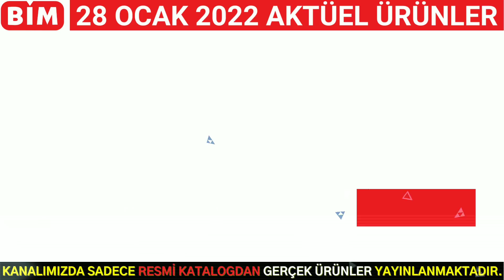RESMİ KATALOĞUNDAN ✅ | BİM 28 OCAK 2022 | EFSANE ÇEYİZLİK | BİM KAMPANYALARI | { Bim Aktüel }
Efsane çeyizlikler Bim 28 Ocak 2022 katalog kampanyaları ile geliyor. Ordan Burdan kanalımızda Bim aktüel ürünler 4 Şubat 2022 tarihine kadar geçerli olacak. Gerçekten farklı çok hoş mutfak ürünleri Bim indirimleri ve kampanya güzellikleri içinde yer alıyor. Ordan Burdan kanalımızda Bim market alışverişi için dopdolu bir video sizleri bekliyor. Chefs Pro tencere tava çeşitleri, Lav ve Paşabahçe ürünleri ile Soley nevresim takımı güzel görünüyor. Fakir Gratiana Kahve Makinesi ile misafirlere ikram sunarken Voit manyetik eliptik bisiklet ile formunuzu koruyun. Rahat uykular Viadante yün yorgan ve yastıktan geçerken ısınmak için Kumtel ısıtıcı iş görebilir. Elektronik eşyalarda Sunny Led tv film keyfi için beklenirken Casilda home markasından alez, yolluk halı da yorumlara yazılanlanlardandı. Çeyiz düğün hazırlığı için Kumtel cam ankastre set unutulmamalı. Şimdiden iyi seyirler keyifli alışverişler.
Alttaki videoları da izlemediyseniz mutlaka izlemenizi tavsiye ederim 😊✅

00:00 Bim 28 Ocak 2022 aktüel
00:08 Ordan Burdan
00:12 Chef's Pro Derin Tencere 22 cm
00:16 Chef's Pro Tava 28 cm
00:23 Chef's Pro Karnıyarık Tenceresi 24 cm
00:31 Wok Tava 28 cm
00:38 Chef's Pro Çelik Mühürleme Tavası 26 cm
00:45 Chef's Pro Kapaklı Sahan
00:50 Chef's Pro Kapaklı Kavurma Sacı 32 cm
00:56 Lüks Süet Dikdörtgen Sepet 17x24x14 cm
01:06 Lüks Süet Silindir Sepet 20x21 cm
01:12 Fakir Gratiana Termoslu Filtre Kahve Makinesi
01:19 Glass in Love Borosilikat Filtre Kahve Demliği
01:25 Naturalove Bıçak Bileyicili Bambu Kesme Tahtası
01:35 Şekilli Kesme Tablası
01:40 İkili Süzgeç
01:47 Paşabahçe Aurora 12 Parça Çay Seti
01:54 Rakle Dekorlu Meşrubat Bardağı 570 cc
02:00 LAV Şekerlik
02:05 Rakle 3’lü Renkli Meşrubat Bardağı
02:13 Borcam Cam Kapaklı Tencere
02:21 Dik Sepet Buzdolabı Organizeri
02:28 Şeffaf Sepet Buzdolabı Organizeri
02:34 Soley Çift Kişilik Nevresim Takımı %100 pamuk
02:41 Soley Tek Kişilik Nevresim Takımı %100 pamuk
02:47 Püsküllü Koltuk Örtüsü 170x210 cm %100 pamuk
02:52 Dantelli Masa Örtüsü 150x210 cm
03:02 Kumtel Fanlı Isıtıcı 3 farklı kademe
03:07 Portmanto Ayaklı Askılık
03:15 Casilda Home Kapitone Yastık 50x70 cm
03:22 Su Kovası 15 L
03:28 Çok Amaçlı Oyuncak/ Kirli Sepeti 40 L
03:37 Çöp Kovası
03:44 Desenli Kahve Bardağı
03:51 LAV 3’lü Fiesta Sunum Bardağı
04:01 Paşabahçe Metal Kapaklı Yağlık/Sirkelik 1000 cc
04:07 Paşabahçe Metal Kapaklı Yağlık/Sirkelik 5000 cc
04:15 LAV Derin Servis Kasesi
04:20 Luminarc Kase
04:25 Paşabahçe Azur Şeffaf Kapaklı Sürahi
04:31 Paşabahçe 6’lı Kase
04:40 Paşabahçe Bölmeli Saklama Kabı
04:51 Kapaklı Borcam 1040 cc
04:58 Şeffaf Büyük Saklama Kutusu 22 L
05:07 Sunny Full HD Uydulu Smart LED TV
05:13 V-fit by Voit Manyetik Eliptik Bisiklet
05:19 Kumtel Siyah Cam Ankastre Set
05:27 Schwartz Dönen Başlıklı Diş Fırçası
05:33 Viadante Çift Kişilik Yün Yorgan
05:39 Viadante Tek Kişilik Yün Yorgan 155x215 cm
05:44 Viadante Yün Yastık 50x70 cm Yün dolgulu
05:51 Pul Nakışlı Kışlık Terlik Kadın 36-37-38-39 numara
05:57 Lüks Örme Patik Kadın
06:04 2’li Lüks Pelüş Banyo Paspas Seti 60x100 cm 60x50 cm
06:12 Kumtel Dikey Isıtıcı 2 kademeli
06:18 Chef's Pro Blender Seti
06:28 Casilda Home Lüks Pelüş Yolluk 70x140 cm
06:34 Casilda Home Lüks Pelüş Halı 105x165 cm
06:40 Soley Çift Kişilik Fitted Çarşaf %100 pamuk 160x200 cm
06:47 Soley Tek Kişilik Fitted Çarşaf %100 pamuk 100x200 cm
06:54 Termal Tayt Kadın S-M-L-XL
07:01 Casilda Home 2’li Yastık Alezi 50x70 cm
07:08 Casilda Home Tek Kişilik Kapitone Yatak Alezi 100x200 cm
07:18 Casilda Home Çift Kişilik Kapitone Yatak Alezi 150x200 cm
07:25 Baby Alive Gün Işığı Bebeğim
07:34 Takla Atan Yarış Pisti 2 araba dahildir
07:39 Bulaşık Seti/Temizlik Seti
07:45 Oyuncak Kamyon/ Dozer
07:47 Böcek Arabalar
07:52 Oyuncak Evcil Hayvan Seti
07:57 Küçük Prensesin Oyun Evi
08:02 Oyuncak Pizza/Hamburger Tava Karma
08:09 Oyuncak Bebek ve Scooter
08:13 Oyun Hamuru Kovası Farklı çeşitlerde
08:17 Martı Çocuk İpucu Peşinde Serisi
08:26 Veda Zamanı